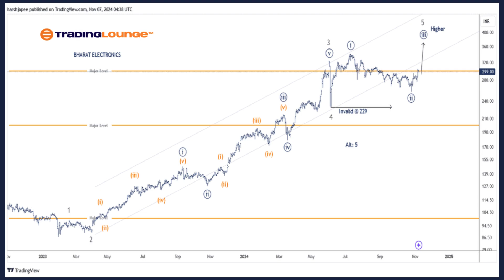BHARAT ELECTRONICS Stocks Elliott Wave Technical Analysis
7 Analysts Over 200 Markets Covered.

BHARAT ELECTRONICS – BEL (1D Chart) Elliott Wave Technical Analysis
Function: Larger Degree Trend Higher (Intermediate degree, orange)
Mode: Motive
Structure: Impulse
Position: Minute Wave ((ii)) Navy
Details: Minute Wave ((iii)) Navy of Minor Wave 5 Grey is now progressing higher against 229, as Wave ((ii)) might be in place around 250-60. Alternatively Wave 5 Grey completed above 342.
Invalidation point: 229

BHARAT ELECTRONICS – BEL (4H Chart) Elliott Wave Technical Analysis
Mode: Motive
Structure: Impulse
Details: Minute Wave ((iii)) Navy of Minor Wave 5 Grey is now progressing higher against 229, as Wave ((ii)) might be in place around 250-60. Alternatively Wave 5 Grey completed above 342. Any break below 229 will void the bullish scenario.
Invalidation point: 229

Technical Analyst : Harsh Japee

7 Analysts Over 200 Markets Covered.

Charts:
- 50 US Stocks charts, updated weekly. Analyst: Alessio Barreta
- 50 ASX Stocks charts, updated weekly. Analyst: Shane Hua (CEWA-M)
- 20 Global Indices: Weekly and daily charts update. Analyst: Malik Awais

Additional Services:
- Elliott Wave Algorithm: Automatic Elliott Wave counting tool
- Elliott Wave AI: Offers Elliott Wave analysis for our AI modeling
- Software Tools: TradingLevels, Screeners, Portfolios, Charting etc.